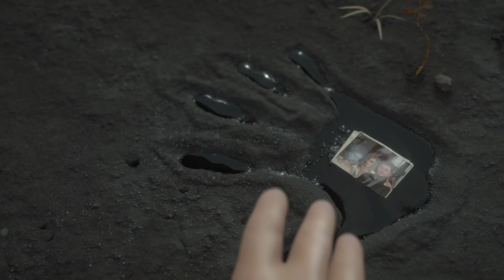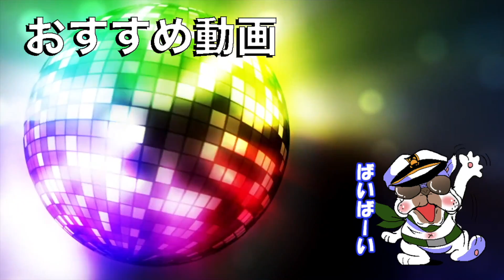『デス・ストランディング』が高画質すぎてヤバい…【DEATH STRANDING】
デスストに引き込まれすぎてずっと口あいてた

⭐使用機器
モニター

ヘッドホン